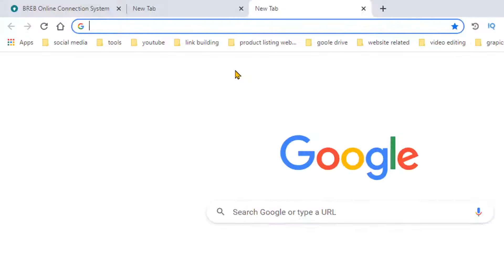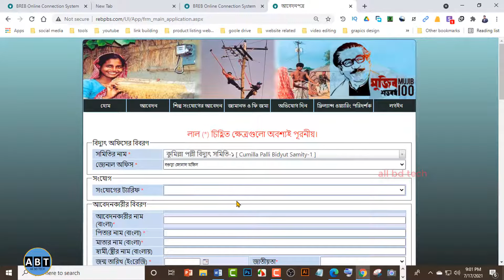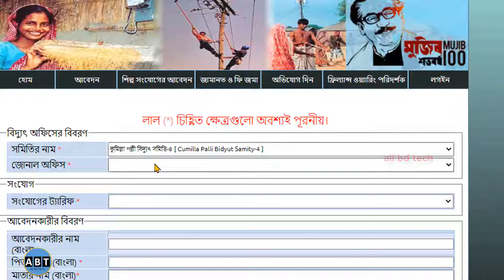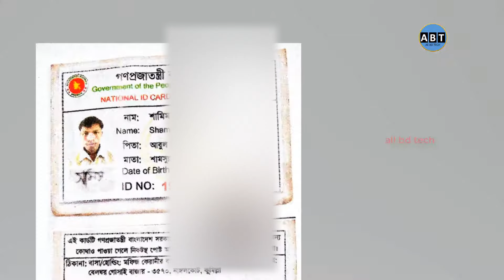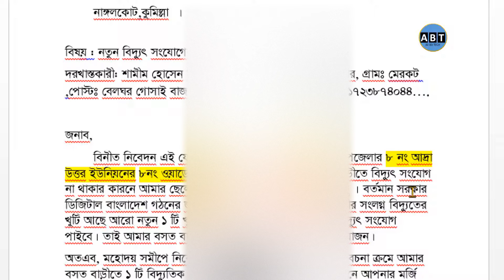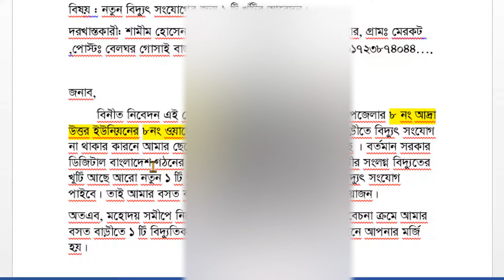পল্লী বিদ্যুৎ “খুটির আবেদন”,নতুন সংযোগ পেতে খুটির আবেদন,new electric connection application, How to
Dear Viewer Assalamualikum Warahmatullah
পল্লী বিদ্যুৎ “খুটির আবেদন” । নতুন সংযোগ পেতে খুটির আবেদন ।
 how to apply for polli biddut pole bd.Sample application of polli biddut metre & pole